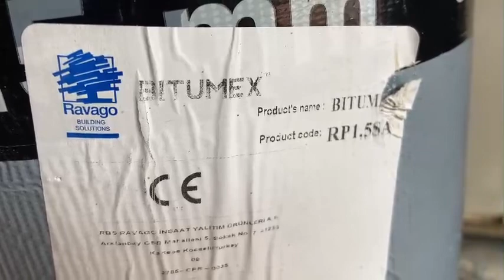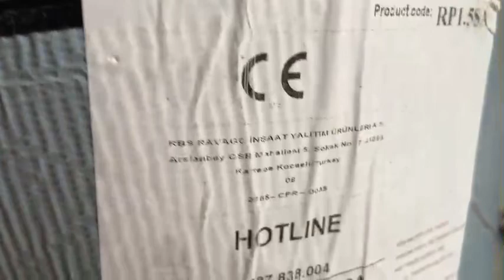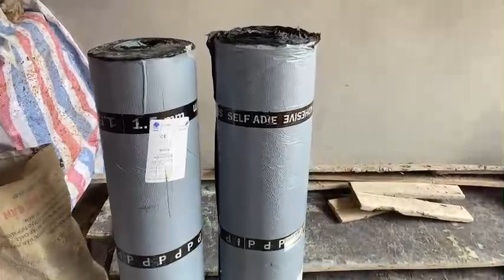4 Thi công chống thấm màng lạnh bitum Đại lý cấp 1 sơn Jotun Liên Anh 0865949486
4 Thi công chống thấm màng lạnh bitum Đại lý cấp 1 sơn Jotun Liên Anh 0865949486